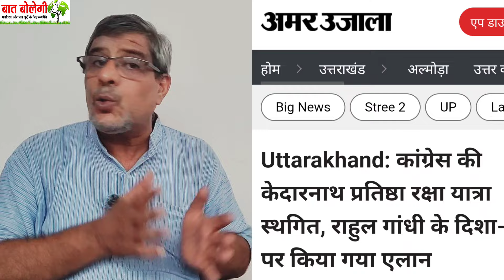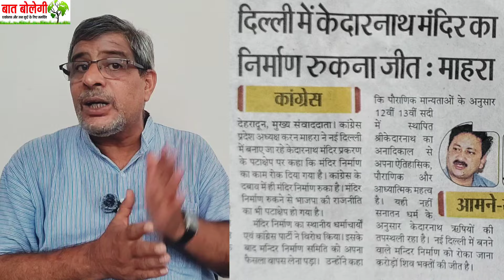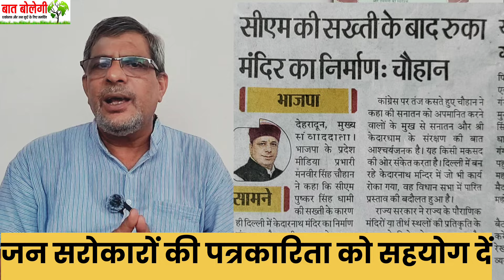Delhi में Kedarnath Temple | बैकफुट पर Pushkar Dhami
For Help
Trilochan Bhatt
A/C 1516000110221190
IFSC PUNB0151600
Punjab National Bank Patel Nagar, Dehradun
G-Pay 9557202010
Points Cover in this vedio
ravish kumar official
shakshi joshi
Abhisar sharma
Ajit anjum
article 19 india
dhru rathee
lokhit india
4pm
rajeev dhyani
the credible history
paurush sharma
knockingnews
uttarakhand news
uttarakhand mountain
uttarakhand khabar
uttarakhand politics
uttarakhand weather
uttarakhand disaster
uttarakhand chardham
uttarakhand history
trilochan bhatt
बात बोलेगी
त्रिलोचन भट्ट
उत्तराखंड न्यूज
uttarakhand himalaya